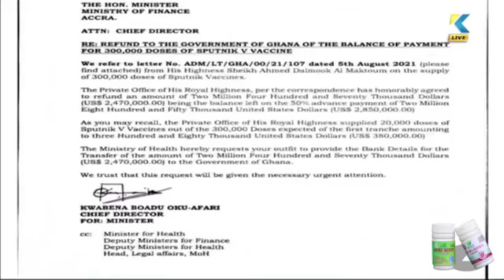Don't blame me for the woes of Health Minister - Hon. Elizabeth Ofosu , MP for Techiman North